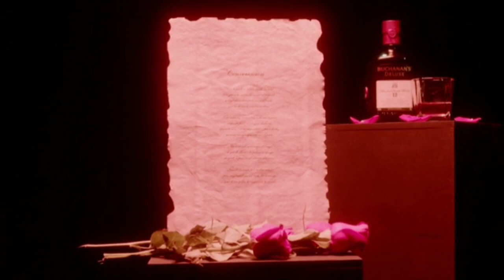CONVERSACIÓN FT CHITA - SHOW EN VIVO DE CAZZU